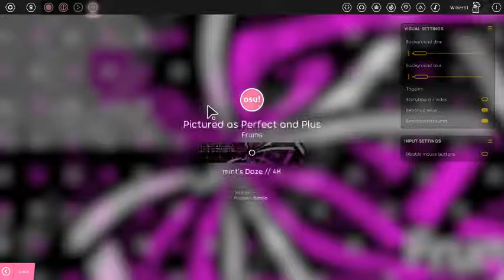osu!lazer - Frums - Pictured as Perfect and Plus [mint's Daze // 4k] (personal first pass)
CW: Flashing lights - this is a fast paced rythm game, but because the title is too long, idk how effective the content warning is. :/

i am not particularly proud of this score, since my accuracy used to be a lot better when i used to have a somewhat better mental health for focusing on rythm games in general.

i used to quickly reach a 5-near-4 digit rank in osu! back in 2017/early 2018, soon beating my first 4 stars map while having my account at 92% accuracy, as well as reaching top 100 in the game Malody by playing on Hard judjement level only and completing Lv23 maps.
recently i caught up with getting one or another 4 stars map done, but with me not feeling that well i struggle a lot getting to 90% accuracy on 2 stars maps.

i'll keep playing while i can and see where i end up, i guess.

if you wanna check my osu! profile, here's the link, but since osu!stable was only built for Windows and i'm using Debian, i chose to only play !lazer for now (although there's a few design problems that makes me want to swith to !stable on WINE) - so don't expect any changes in registered scores for now.

the last part was the hardest lol (even tho i got it second try when i reached it)

by the way, just in case you didn't know:
osu!lazer is free/livre, which means that you can study and tinker with its inner workings however you want, as well as improving or even creating entirely new and different stuff out of it and share those with people however you wish! (doesn't apply to name and branding, which are trademarked):

 ▩Wilker